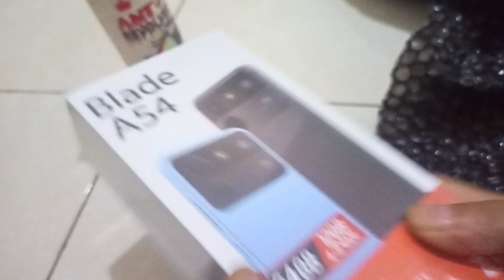Smartphone baru zte blade a54